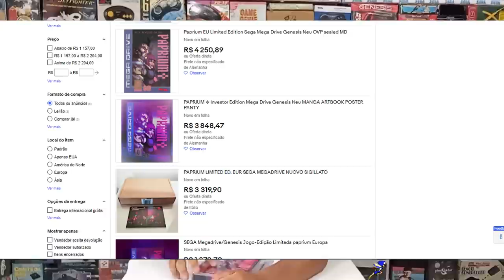Brasileiro é TUDO ESPERTO só quer BAIXAR e JOGAR de GRAÇA !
DESCRIÇÃO DO VIDEO : Brasileiro é TUDO ESPERTO só quer BAIXAR e  JOGAR de GRAÇA !
QUAL sua opnião sobre pessoas que só baixam de graça e não apoiam nenhum projeto ?

🟣 PSN e LIVE: UColecionador
⭕ Skype: UColecionador2
🟣 YouTube Canal: UColecionador !